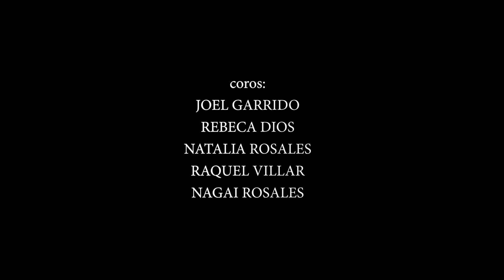Jesús - Fragmentos de una vida indestructible - Arrepentíos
Arrepentíos.
Cuarto adelanto de la ópera rock: "Jesús -  Fragmentos de una vida indestructible", disponible al completo el 12/11/2021.

Juan el Bautista, el último de los profetas, vino para preparar el camino de Jesús, el Mesías. En este episodio, él mismo nos contará en primera persona cuál fue su misión, a la cual estaba destinado.

Andrés Zapata: Voz de Juan el Bautista
Esteban Lagos: Batería
Matías Provenzano: Bajo
Nagai Rosales: Guitarras
Coros: Joel Garrido, Rebeca Dios, Natalia Rosales, Raquel Villar y Nagai Rosales

Escrito, producido y mezclado por Nagai Rosales.

LETRA
Arrepentíos, el reino de Dios se hace oír.
Arrepentíos, el Hijo de Dios está aquí. (a)

Destinado desde antes de nacer
a anunciar lo que el Mesías iba a hacer. (b)
Ya en el vientre sentí al Salvador,

El desierto mi oído afinó (d)
para distinguir la voz de mi Creador.
Miel e insectos me hicieron subsistir (e)
mientras Dios mostraba su plan para mí.

Hoy cuestionan si tengo autoridad:
¿Quién soy yo para los pecados perdonar? (f)
Yo no soy el Cristo que esperáis,
la senda del Señor vengo a preparar. (g)

Y vi cómo a Él del cielo bajó,
como una paloma sobre Él descendió. (h)
La voz de Dios con poder ha sonado:
«Él es mi Hijo amado». (i)
Soy yo el que necesita su compasión. (j)

(a) Mateo 3:1-3 (b) Lucas 1:13-17 (c) Lucas 1:39-45 (d) Lucas 1:80 (e) Mateo 3:4 (f) Juan 1:25 (g) Lucas 7:26-27. Mateo 11:9-10. Juan 1:20. Juan 1:23. Juan 3:28 (h) Juan 1:32. Mateo 3:16. Marcos 1:10. Lucas 3:22 (i) Lucas 3:22. Marcos 1:11. Mateo 3:17 (j) Mateo 3:13-14.